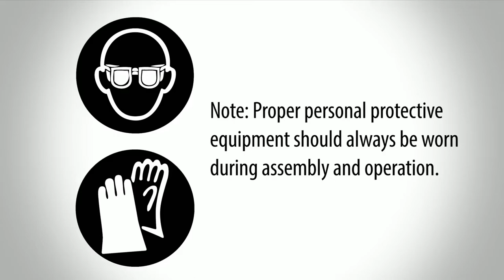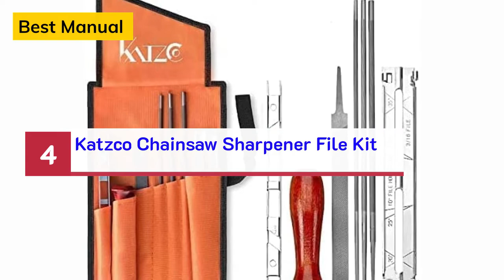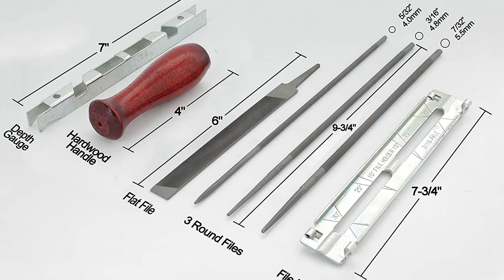Top 6 Best Chainsaw Sharpeners Review in 2022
Chainsaw Sharpener: Our trained experts have spent days researching the best Chainsaw Sharpeners:
✅1. Oregon 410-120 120V Bench/Wall Mounted Saw Chain Grinder
✅2. Oregon 520-120 Electric Chainsaw Grinder
✅3. Oregon Chainsaw File Kit
✅4. Katzco Chainsaw Sharpener File Kit
✅5. Oregon Sure Sharp Handheld Chainsaw Chain Sharpener
✅6. Drixet Chainsaw Sharpening & Filing Kit

To save you both time and money, we’ve narrowed it down to some of the best Chainsaw Sharpeners.
Check out an in-depth review of the best Chainsaw Sharpener in 2022.

In this video, we make new research on the top best Chainsaw Sharpeners.
This is the best Chainsaw Sharpener review.
Best time for buying your new Chainsaw Sharpener.

Chainsaw Sharpener
Best Chainsaw Sharpener
Chainsaw Sharpeners